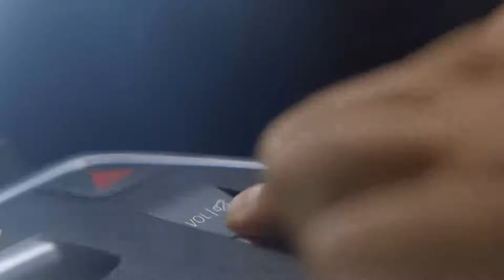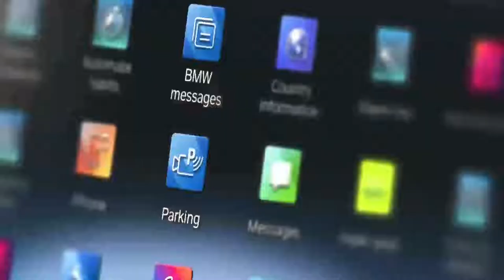O novo BMW Série 2 Active Tourer